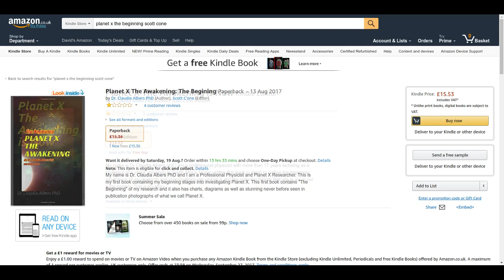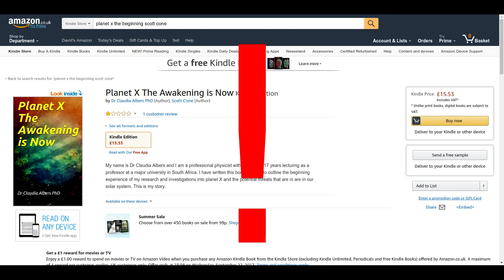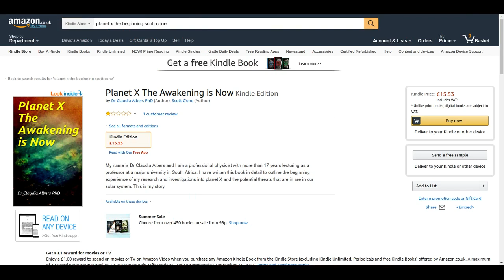STILL copyright INFRINGEMENT We were WATCHING for this DICK move or in yr case TWITCH